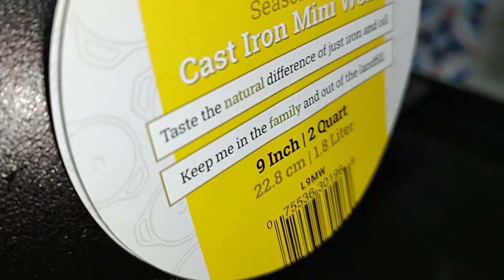LODGE 9 Inch Cast Iron Mini Wok | Cast Iron Unboxing Seasoning & Review | Parupu Vadai Recipe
Lodge 9 Inch Cast Iron Mini Wok

Hi Everyone 💌!

I am a mom of two boys 💙Vidyut 🫰Vihaan 💙and a wife of  Mr Packrisamy. He is working as a project engineer in dubai and am a home maker.. My videos mostly revolve around my life as a home-maker, home décor ideas, lot of vlogs , outing vlogs, cleaning and organizing ideas, and vegetarian food and recipes videos..

I really hope you like my videos..

Keep supporting and love from you guys! 💕

Love ❤
Kalai (a) divya

Social Media Links Given Below✍️